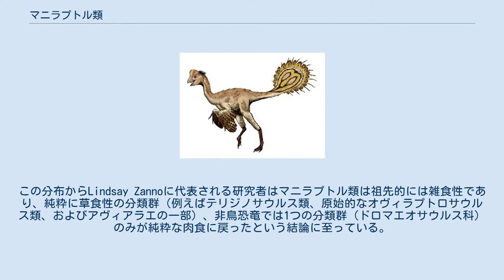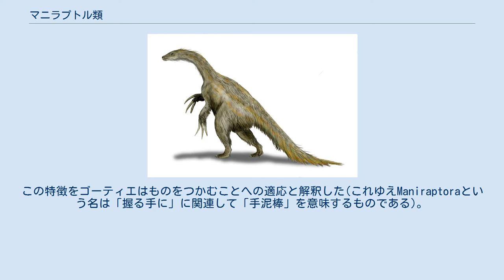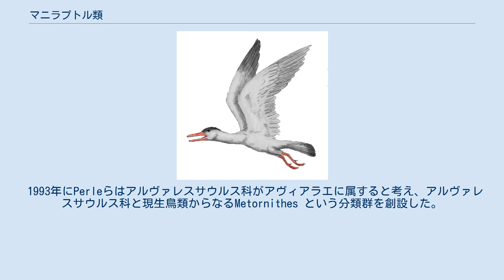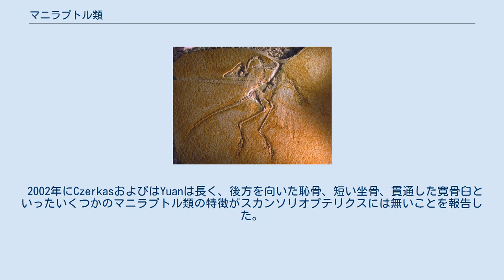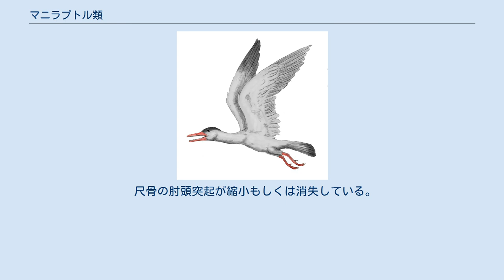マニラプトル類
マニラプトル類あるいはマニラプトラ（Maniraptora「手泥棒」の意味）もしくは手盗類はコエルロサウルス類の恐竜の分岐群であり、鳥類およびOrnithomimus veloxよりも鳥類に近縁な非鳥恐竜が含まれている。
主要な下位分類群としてはアヴィアラエ、デイノニコサウルス類、オヴィラプトロサウルス類、テリジノサウルス類が含まれている。
オルニトレステス、アルヴァレスサウルス類が含まれる場合もある。
姉妹群であるオルニトミモサウルス類とともに包括的な分岐群であるマニラプトル形類を構成する。
マニラプトル類の最初の化石記録はジュラ紀のものであり（エシャノサウルス（Eshanosaurus）参照）、約1万種の鳥類という形で現在も生存している。
 羽毛の印象をもつミクロラプトルの標本 マニラプトル類は長い腕と三本指の手（いくつかの系統では減少、癒合が見られる）および半月状手首の骨（手根骨）によって特徴付けられる。
恐竜では唯一硬骨化した胸骨を持つ。
2004年にトーマス・ホルツおよびハルツカ・オスモルスカは骨格の詳細に関して他に6つのマニラプトル類に独特の特徴があると指摘した。
恥骨が前方を向いている他の竜盤類とは異なり、マニラプトル類のいくつかの分類群では鳥盤類の様に後方を向いていた。
恥骨が後方を向いているのはテリジノサウルス類、ドロマエオサウルス科、アヴィアラエ、一部の原始的なトロオドン科である。
後方を向いた恥骨がマニラプトル類の多様な分類群で見られることから、研究者らは進歩的なトロオドン科やオヴィラプトロサウルス類に見られる「原始的な」前方を向いた恥骨は逆戻りの進化をしたもので、これらの分類群は後方を向いた祖先から進化したものであると結論している。
 現代の正羽や風切羽は進歩的なマニラプトル類の分類群であるアヴィレミギア（Aviremigia）で知られている。
テリジノサウルス類（特にベイピアオサウルス）などより原始的なマニラプトル類では単純な綿毛状の繊維と独特の細長い羽軸の組み合わせが見られる。
単純な羽毛はシノルニトサウルスのようなより原始的なコエルロサウルス類でも見られ、鳥盤類のティアニュロング（Tianyulong）や翼竜などより類縁関係が遠いものにすら存在していた可能性がある。
このようなことから、少なくとも若い頃は全てのマニラプトル類に何かしらの羽毛もしくは綿毛状の外皮に類するものが存在したと見られる。
 系統内のどこまで遡れるかについては議論があるものの、マニラプトル類は唯一飛翔能力のある種を含む恐竜の分類群である。
羽ばたき飛行もしくは滑空飛行はラホナヴィス（Rahonavis）やミクロラプトルといったドロマエオサウルス科のいくつかの種でも可能であったと考えられている。
他の分類群ではオヴィラプトロサウルス類の様に飛翔能力がある種が知られていないものの、一部の研究者により飛行していた祖先を持つと示唆されているものもある。
グレゴリー・ポールはこの説を支持している。
ポールはテリジノサウルス類、アルヴァレスサウルス上科（Alvarezsauroidea）、さらにはマニラプトル類ではないオルニトミモサウルス類についてすら飛翔能力のある祖先を持つという説を提案している。
 腹部に種子が保存されたジンフェンゴプテリクスの標本 マニラプトル類は伝統的に祖先的には純肉食性、つまり鳥類以外の種は主に他の脊椎動物のみを捕食していると仮定されてきた。
しかし、2000年代の多数の発見や、古い資料の再評価などからマニラプトル類は主に雑食性の分類群であり、主として植物、昆虫など肉以外の他のものを食べる分類群も含まれていることが分かって来た。
加えて、系統関係の研究からは草食や雑食は以前考えられていたような単一の側枝ではなくマニラプトル類全体に広がっていることが分かって来ている。
この分布からLindsay Zannoに代表される研究者はマニラプトル類は祖先的には雑食性であり、純粋に草食性の分類群（例えばテリジノサウルス類、原始的なオヴィラプトロサウルス類、およびアヴィアラエの一部）、非鳥恐竜では1つの分類群（ドロマエオサウルス科）のみが純粋な肉食に戻ったという結論に至っている。
他の多くの分類群ではこの両極端な食性の間に入り、アルヴァレスサウルス科やアヴィアラエの一部では昆虫食、進歩的なオヴィラプトロサウルス類やトロオドン科では雑食性である。
 マニラプトル類は最初1986年にジャック・ゴーティエにより命名され、オルニトミムス科よりも現代の鳥...